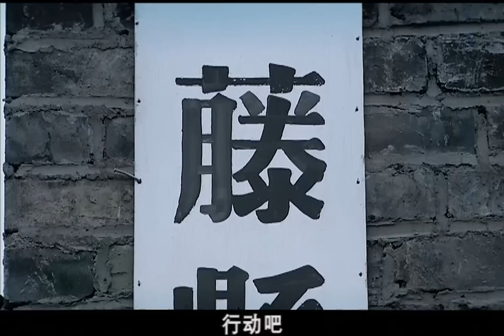【好看抗日谍战剧】猎隼 19 | 功夫英雄重祭刀法救国救民，却遭日军迫害，为血刃仇敌集结身怀绝技的高手，战场上大开杀戒一路狂揍日军、打得日军节节败退（《烈火战马》吴樾）— 2023最新电视剧